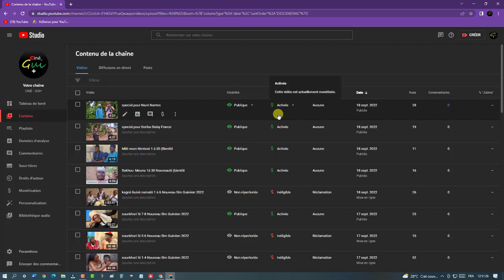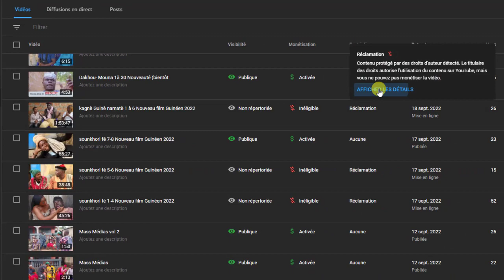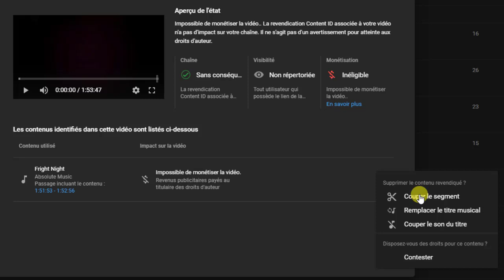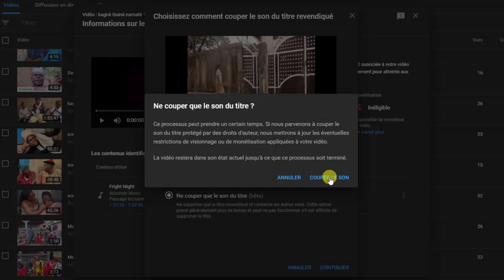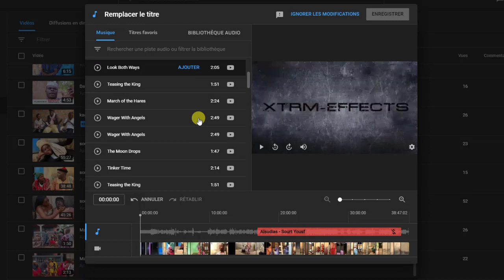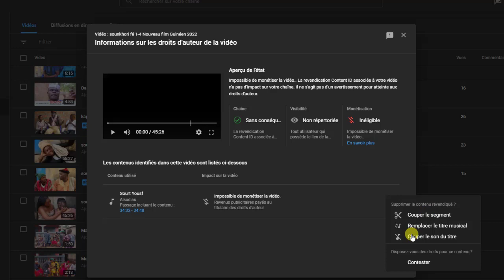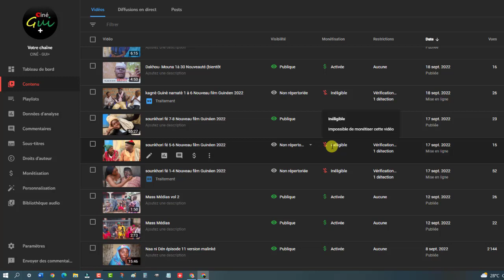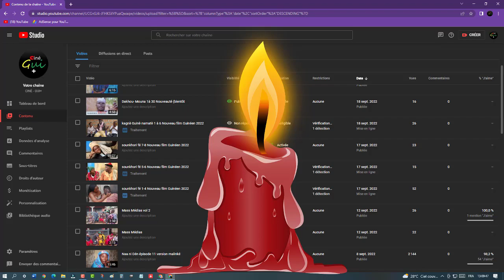Comment Enlever Le Dollar Rouge ou La Réclamation Content ID ( En Wolof )